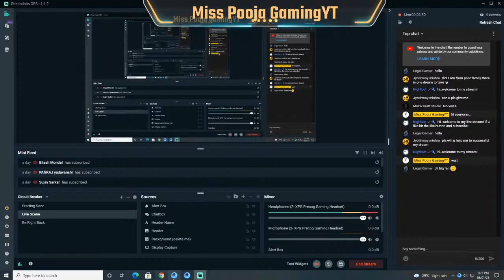PLAY PUBG WITH MY NEW MCLAREN CAR | MISS POOJA(LIVE)